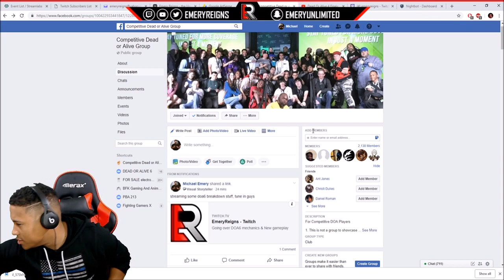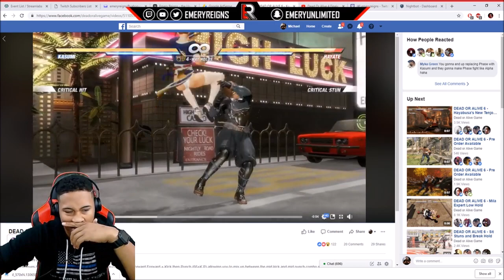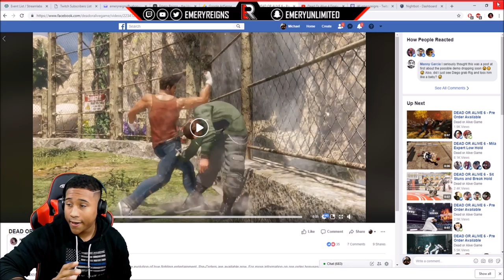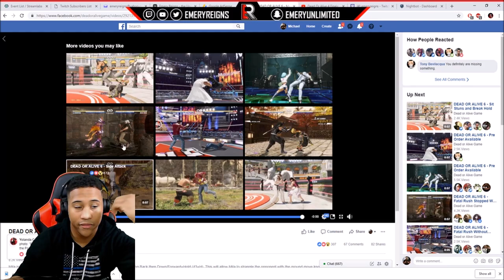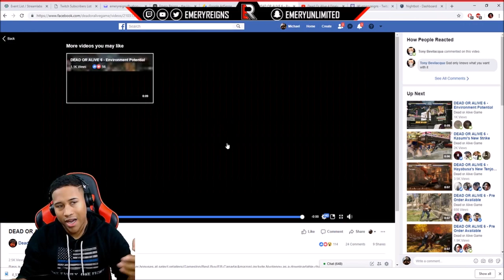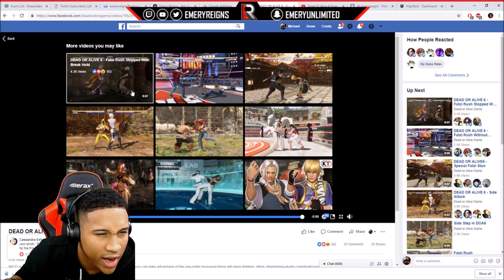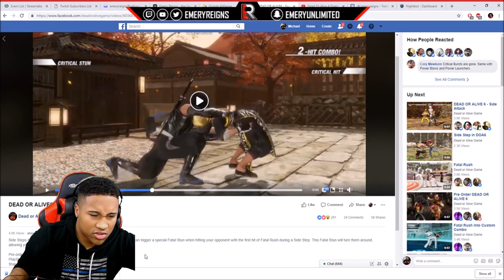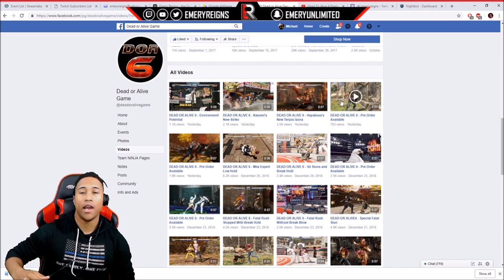2019 DOA6 Mechanic Breakdown! (Wall Game, Stuns & Moves)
Dead Or Alive 6 hits stores 2/15/2019!

Thanks for checking out my content! Also, Be sure to catch me on my social websites!

- Social media!

Steam: RojikkuEffect
PSN: EmeryReigns
XBL: Emery Reigns

- Join the EffectFam community on Discord!